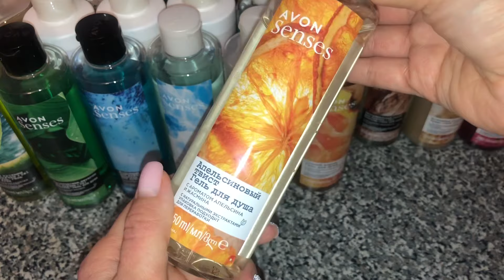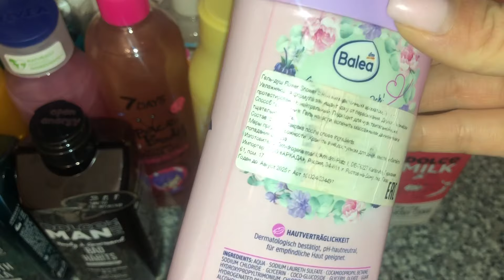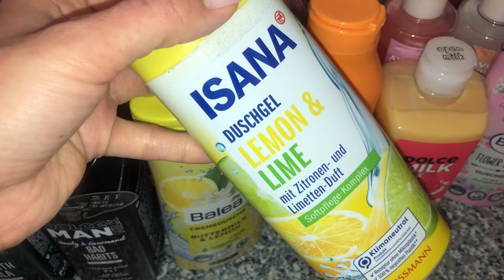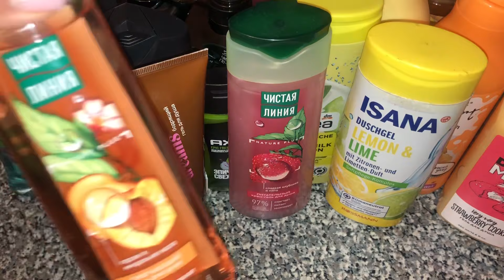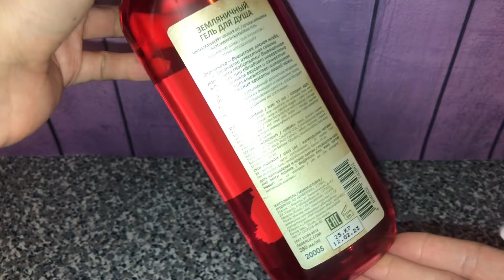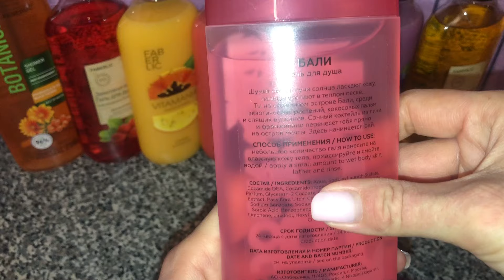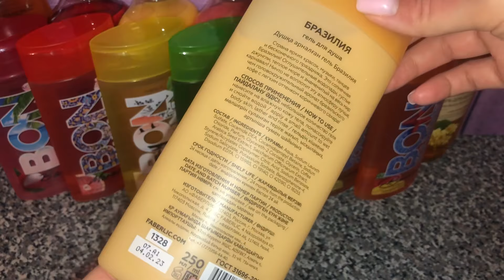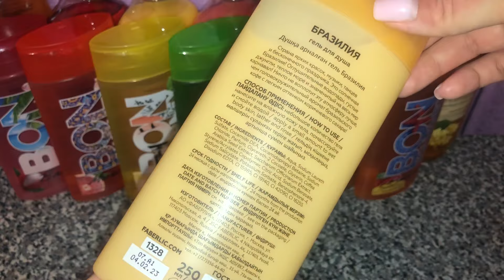МОИ ЗАПАСЫ | ВСЁ ДЛЯ ТЕЛА 🧖🏼‍♀️ 🎄СЧИТАЮ КОЛИЧЕСТВО НА 2024 ГОД 🤩